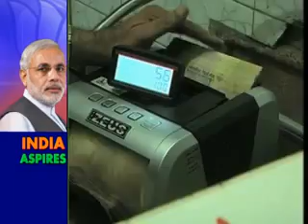India Aspires: Challenges in the shipping sector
Port sector is crucial for the growth of the economy and it has been driving force for trade and growth of the economy since ancient times. Most of the ancient cities were port based cities and port will remain the focal point of urbanization in modern age as well. Need of the hour is to promote port development and facilitate full utilization of port assets. Lets take a look at this report to find out what are the challenges faced by the sector that needs to be looked into.